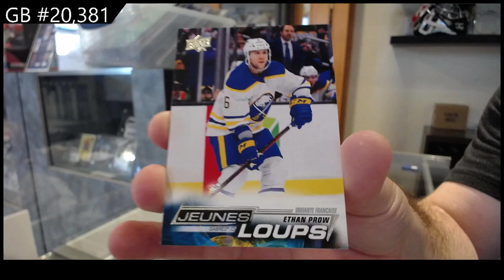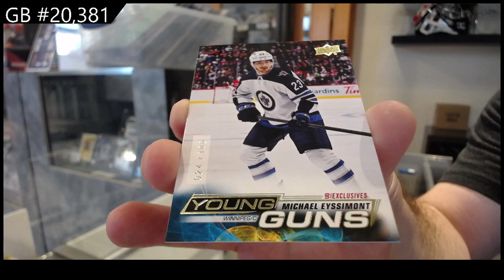2022-23 Upper Deck Series 2 Hockey 2 Box Break - C&C GB #20,381